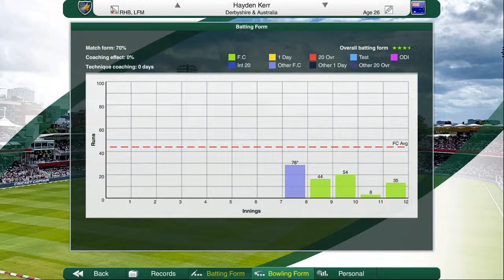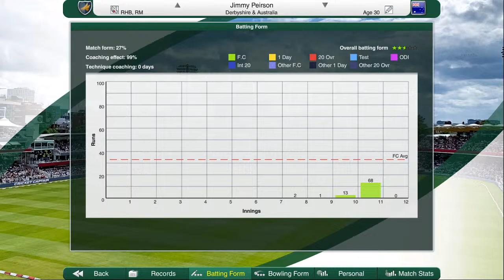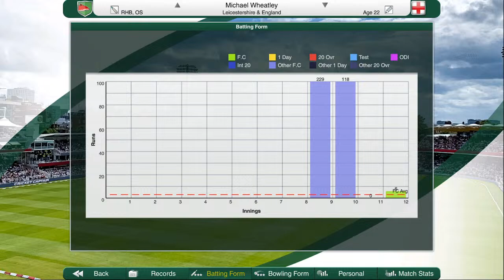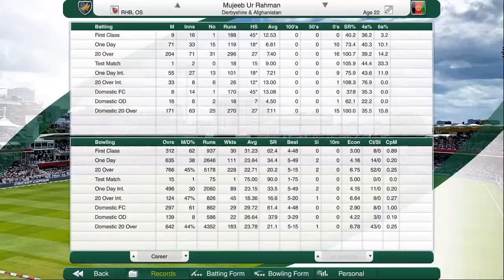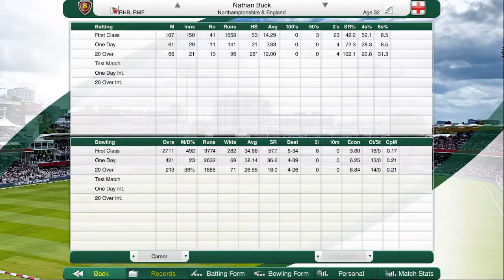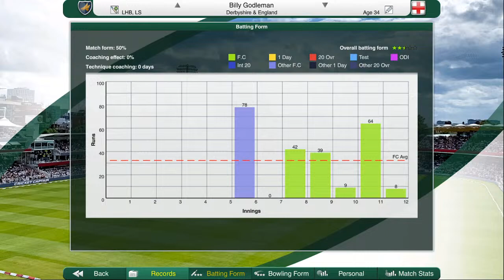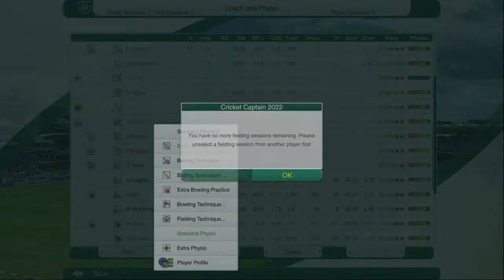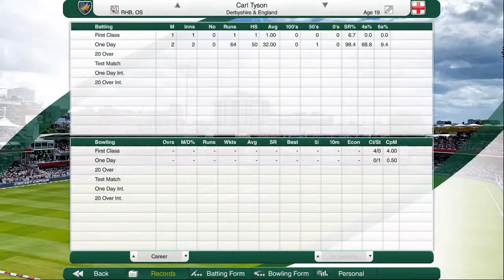THE NEW ERA OF DERBYSHIRE! - Cricket Captain 2022 - Road to World Glory #30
Playing with Derbyshire in Cricket Captain 2022, we have scrapped through the first season with a lot of painful results, so we come back a year on with a new look squad hoping to change the results from last season. Can we lead Derbyshire in the County Championship to a Division 2 promotion?

🟥 Hardcore Gaming Channel: @JamesPlaysHardcore